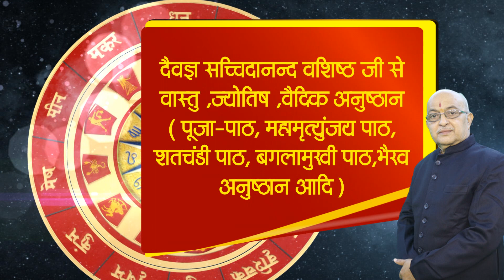Siddha Kunjika Stotram II सिद्ध कुंजिका स्तोत्र II Shree Durga Saptshati